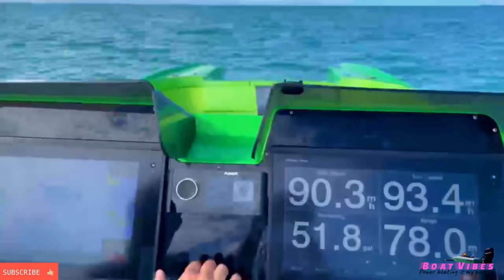AIRPLANE vs SPEEDBOAT !! AMAZING FOOTAGE!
Rented Cessna airplane races speed boat in the Florida keys